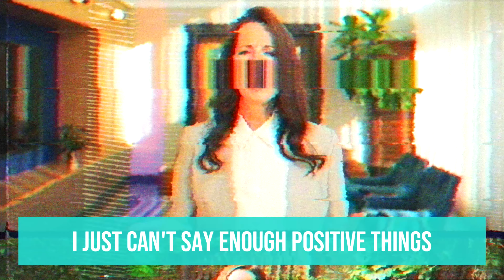INDIRAP Client Testimonial Reel